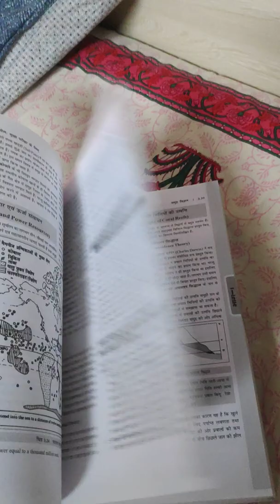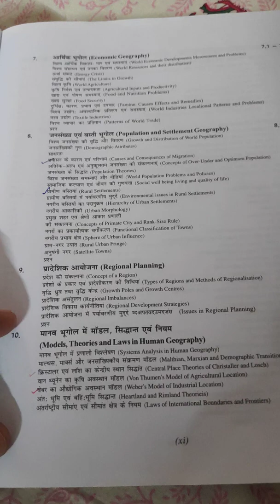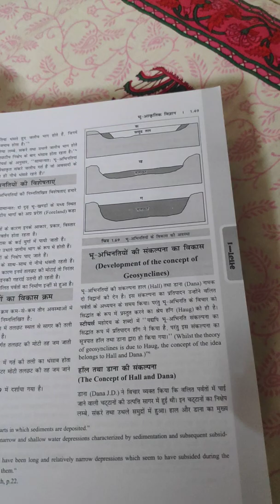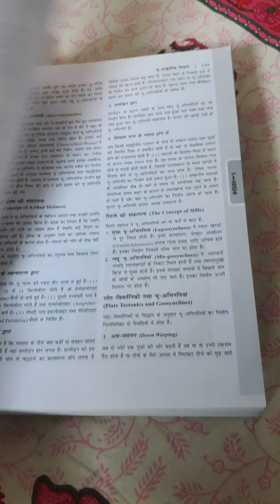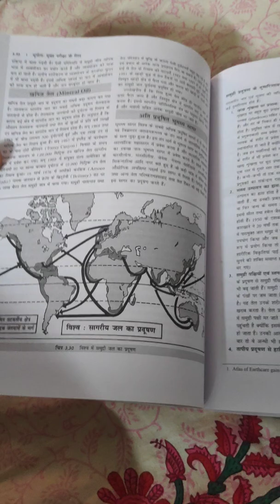NTA NET! assistant professor !यूजीसी नेट | डी आर खुल्लर| Best geography book.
jawai bandh mein kitna pani hai
ganesh visarjan 2022
vedanta share
ganesh visarjan muhurat
vedanta share analysis
maharani college jaipur
ganesh visarjan ka muhurt
jawai bandh mein kitna pani aaya
visarjan muhurat
ganpati visarjan muhurt